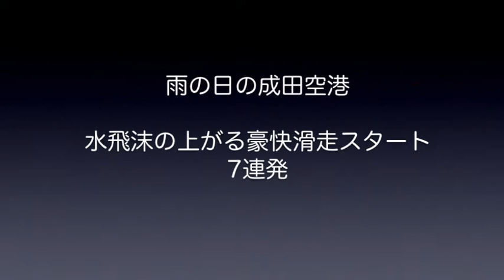【成田空港】吹き上がる水しぶき！雨の日の滑走スタート7連発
雨の成田空港、通称”ゲジ”ポイントで、ラインナップしてから離陸して行く飛行機たちを撮ってみました。機種やエンジンの種類によっても異なりますが、滑走路上に溜まった雨水を豪快に吹き上げながら滑走を開始する飛行機の姿はなかなか魅力的です。